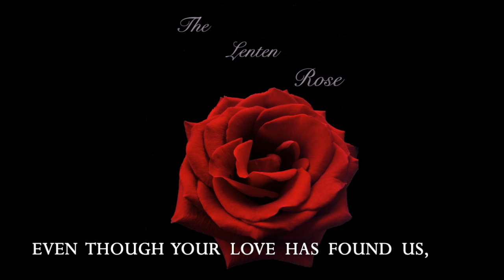4. The Lenten Rose - The Cross of Jesus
The Cross of Jesus - Bri, Brice & Pat Robell

Recorded Live @ Sacred Heart Catholic Church, Coronado, CA
Music & Lyrics by: Francis Patrick O'Brien
Featured Brass: Pat Robell
Produced by: Bri & Pat Robell
Mastered by: Chris Hobson